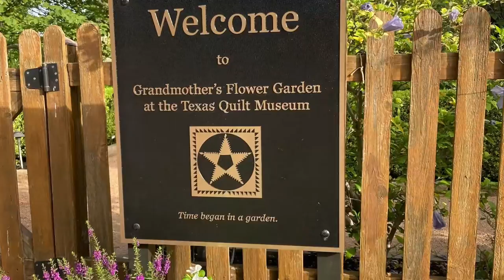Texas Quilt Museum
Located in the heart of the downtown historic district in La Grange, Texas. The Texas Quilt Museum is housed in two historic 1890s buildings, which provide a fine showcase for both antique and contemporary quilt art with their high ceilings, brick walls, and original hardwood floors. The museum features great quilt art from all over the world.